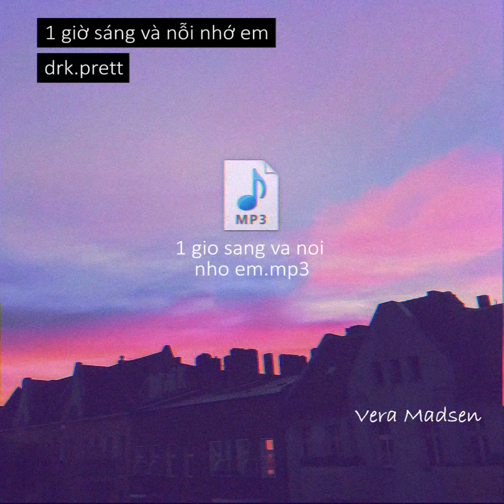1 giờ sáng và nỗi nhớ em - drk.prett / lofi Vietnam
Bài hát: 1 giờ sáng và nỗi nhớ em - drk.prett / lofi Vietnam

soundcloud.con/666youngdrk

► Video edited by Vera Madsen